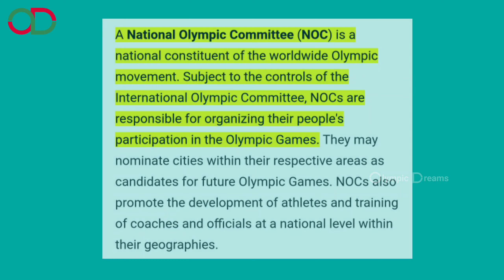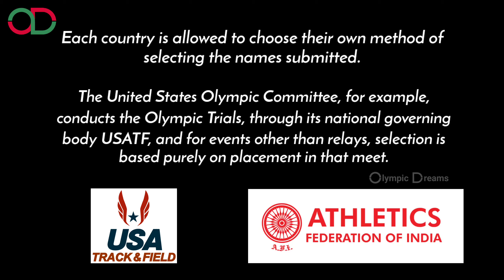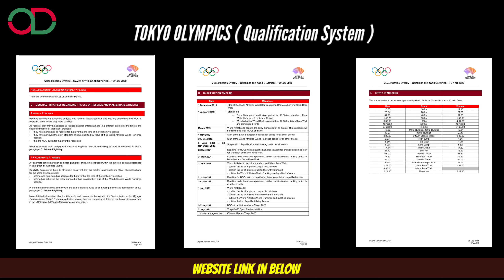How to qualify for the Olympic track and field in Tamil - 2020 Olympics - Olympic Dreams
how to qualify for the olympics.. Friends this details are I had find out about Olympics track and field qualification.. 🤗

If you know anything about else, just comment it down. That will definitely help for others.

Friends, Don't Give Up Your Dreams.. 🤗

All Rights Reserved ® "Copyright Disclaimer Under Section 107 of the Copyright Act 1976, allowance is made for "fair use" for purposes such as criticism, comment, news reporting, teaching, scholarship, and research.